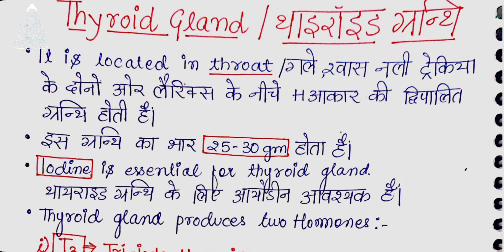EXORINE & ENDOCRINE GLANDS part 3.00! DSSSB TGT! SCIENCE! PURU JANUTHARIA